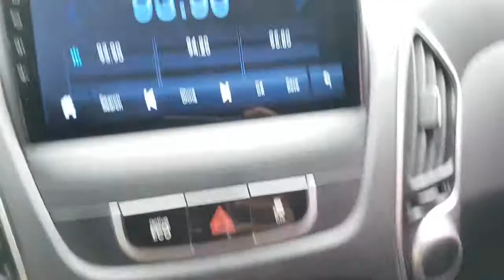2012 TUCSON CU502953